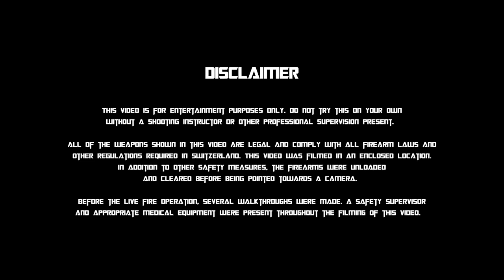Schmeisser AR15-9 / Review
Due to the fact, that this gun will only be sold in Switzerland we decided to make this video in German. Aufgrund dessen, dass diese Waffe ausschliesslich für den Schweizer Markt gedacht ist, haben wir uns entschieden dieses Video auf Deutsch zu filmen.

Nach dem erfolgreichen AR15 S4F Projekt zusammen mit Schmeisser Germany im Jahre 2019 werden wir auch dieses Jahr wieder ein Projekt mit ihnen umsetzen. Dieses Jahr wird es eine auf 100 Stück limitierte Edition der neuen Schmeisser AR15-9 in zwei großartigen Farben (Seriennummer 1 bis 10 in Midnight Camo, Seriennummer 11 bis 100 in Bronze) und unserem Logo geben. In diesem Video zeigt euch Pomy die „alte“ Key-Mod Version der AR15-9, die neue Version der MilCOMP-Edition wird in MLok und mit dem neue Falke S kommen. Die Waffen können am MilCOMP-Happening vom 28. und 29. März vorreserviert und getestet werden. Nach dem Happening kann man die Waffen wieder über unseren Instagram-Account reservieren und anschliessend bei Vogt Waffen abholen. Es lohnt sich also eine Ausnahmebewilligung «klein» zu beantragen, solltest du Interesse an dieser MilCOMP-Edition haben. Bei Interesse an einer MilCOMP AR15-9 solltest du ab Ende März auf unserem Instagram Account vorbeischauen.

Wir möchten uns herzlich bei Schmeisser Germany für die großartige Zusammenarbeit bedanken. Viel Spass beim Geniessen! Bei Fragen, schreibt uns einfach an oder verfasst es unten in den Kommentaren.
*none of the following links will allow you to shop guns or ammunition online. In Switzerland you always need a firearms license first.*